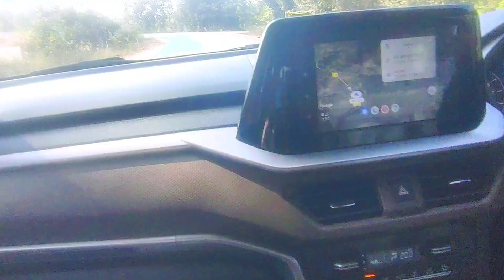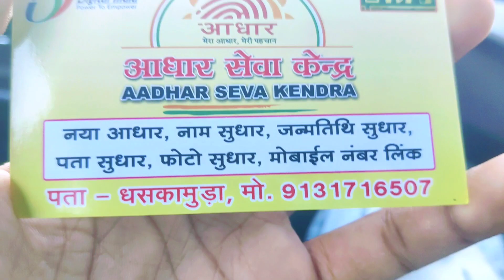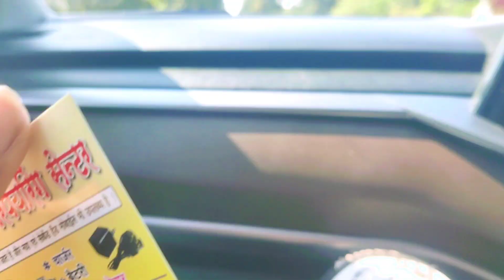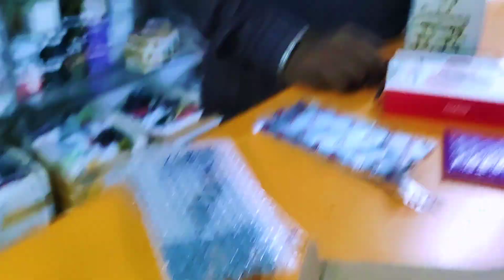New vlog कोरबा छत्तीसगढ़ 👆 || मौज Masti 🤘 | Banti bhaiya ke santh me 🤪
New vlog today Korba 👆 || मौज मस्ती 🤘 | Banti bhaiya ke santh me 🤪

We hope you Understand and allow us to use your content to serve humanity 😊. ||